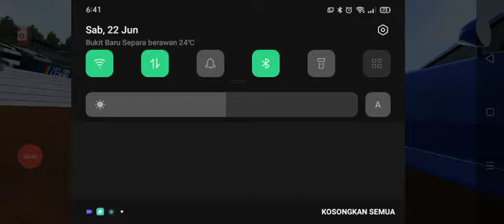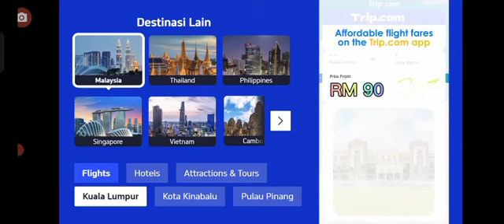Jaja Duabunga & Dian Noordiana Amanda (EDM)